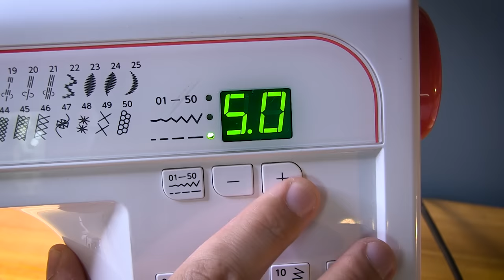La housse de coussin zippée - Tuto Couture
Un coussin ou oreiller qui traîne ? Envie de lui coudre une housse, fermée par une fermeture à glissière ? Suivez le guide !

Dans ce tuto, le coussin a une taille de 50 cm X 50 cm. J'ajoute 1 centimètre de chaque côté et je découpe 2 carrés de 52 cm de côté.

Vous aurez besoin d'une longueur 10 centimètres + petite que le côté où sera accroché la fermeture.

Et après, c'est à vous de jouer ! Bonne couture !

 - Julien -

Montage par @MissCreatives